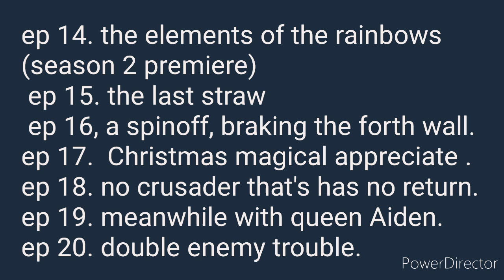next episodes 14-20